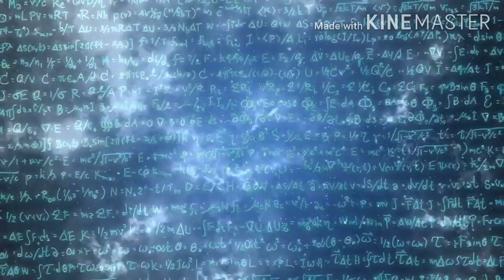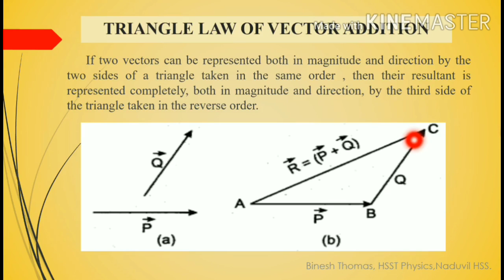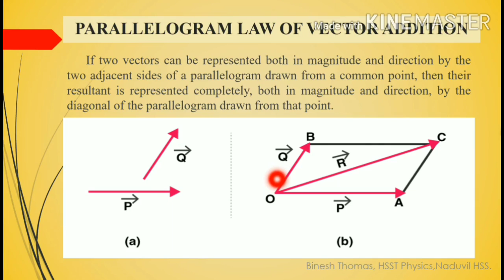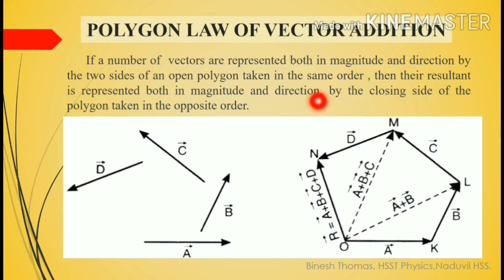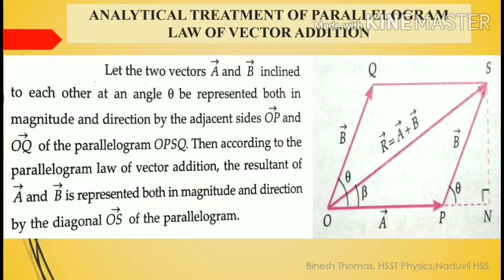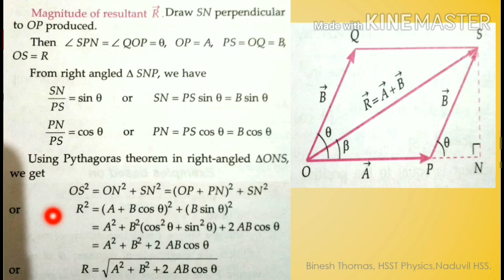LAWS OF VECTOR ADDITION (MOTION IN A PLANE)/ PLUS ONE PHYSICS/ MALAYALAM/ CLASS 10